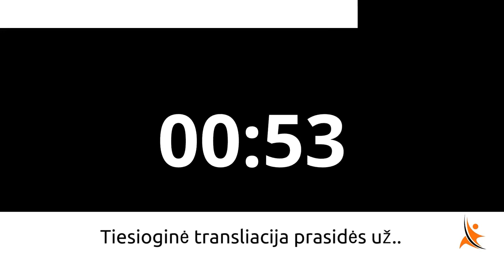Psichologinis atsparumas. Kodėl svarbu mokėti sufokusuoti energiją.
Patiko? Pasidalink!